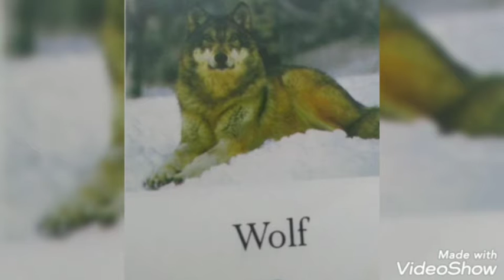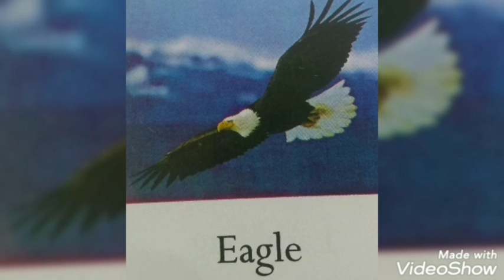domestic animals,sea animals,insects,Birds and wild animals#shorts